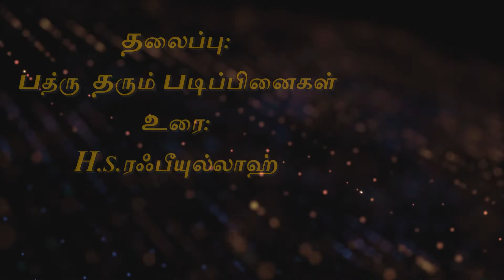ரமலான் தொடர் உரை 18: பத்ரு தரும் படிப்பினைகள் - 19/04/2022 - தாய்லாந்து தவ்ஹீத் சகோதரர்கள்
ரமலான் தொடர் உரை 18: பத்ரு தரும் படிப்பினைகள் - உரை:H.S.ரஃபீயுல்லாஹ் - 19/04/2022 - தாய்லாந்து தவ்ஹீத் சகோதரர்கள்